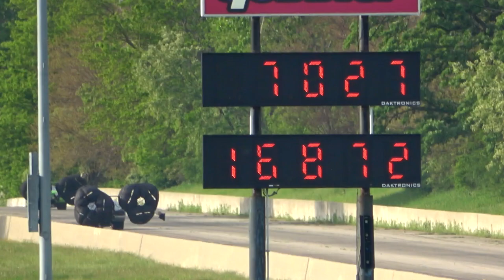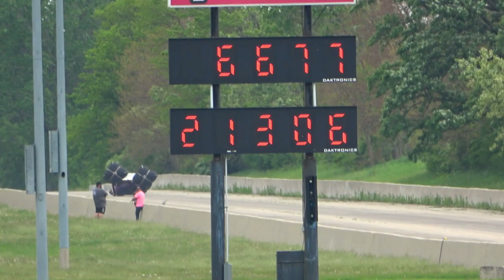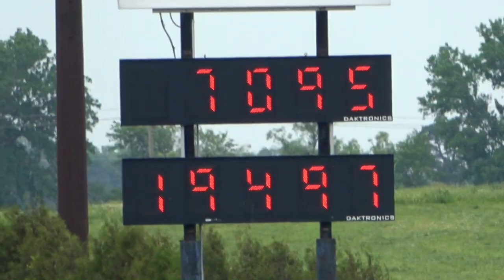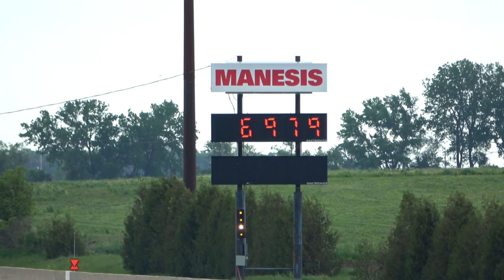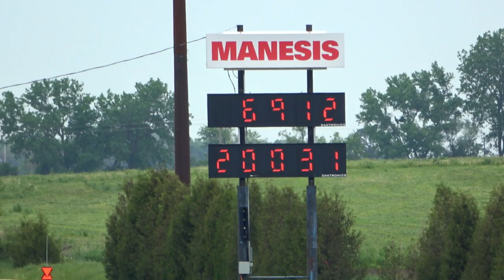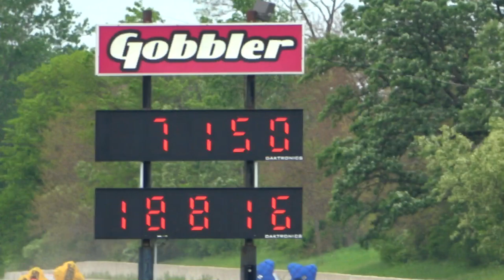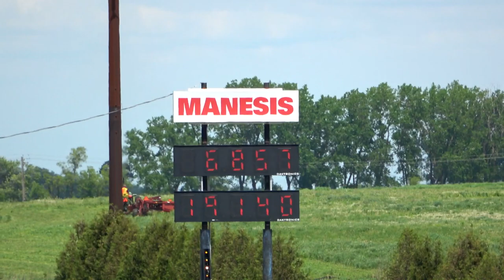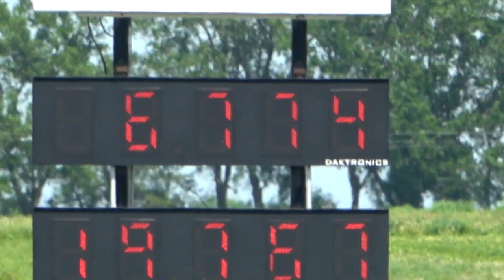Dodge Daytona -vs- Plymouth Superbird both 6 Second Cars. Who Wins???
Check out this video of Muscle Cars Drag Racing down the quarter mile in and around 6 seconds and over 200 miles per hour.  How many 6 second passes can I fit in this video?  You will have to watch and see, it is amazing.
Most of the cars are from a group called "The Chicago Wise Guys" that put on an awesome show for the crowd and crank out 6 second passes down the quarter mile like it is nothing.
All of this is taking place at one event on Memorial Day  Weekend 2022 at Great Lakes Dragaway in Union Grove, Wisconsin.